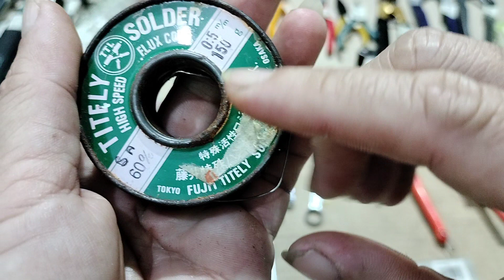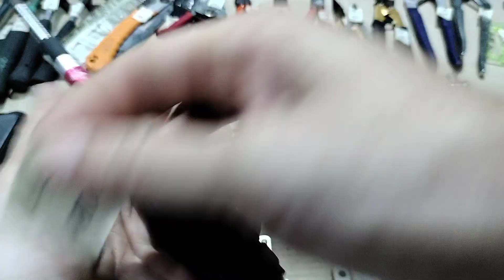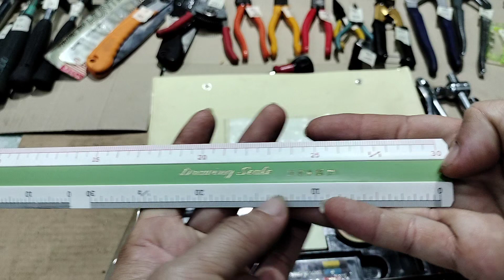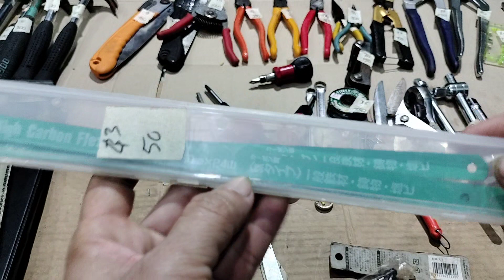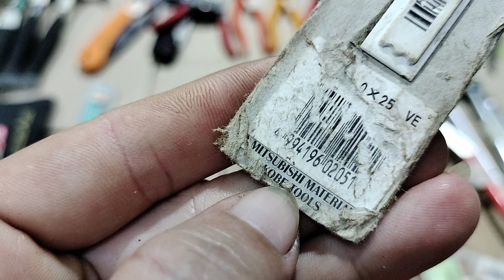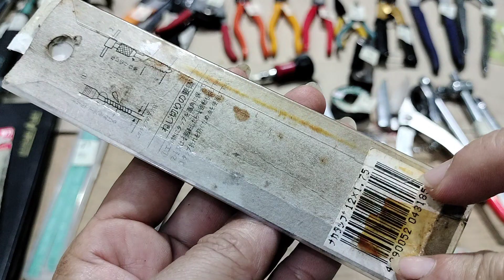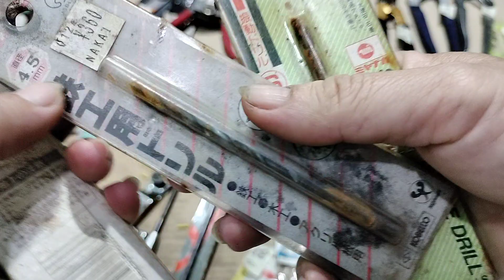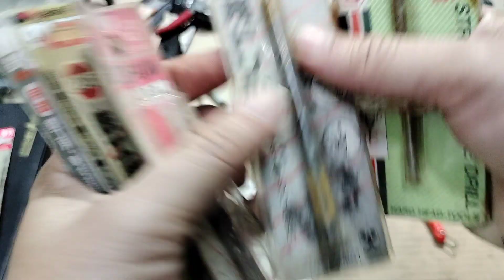Nương đồ nghề Nhật bãi, SĐT/Zalo 0394414450, clip số 52ngày 5/12